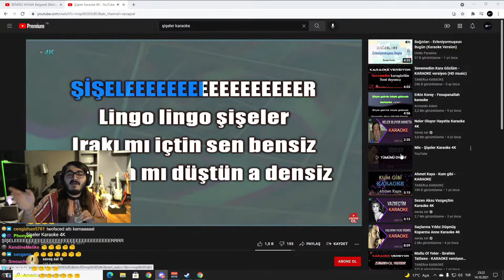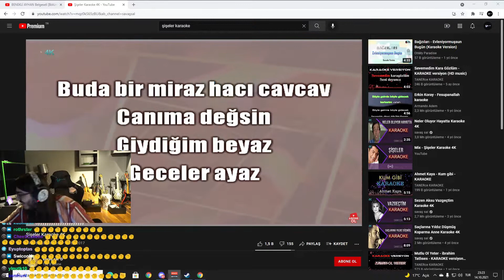Kendine Müzisyen - Şişeler (Karaoke)